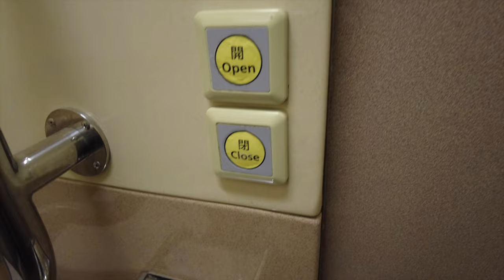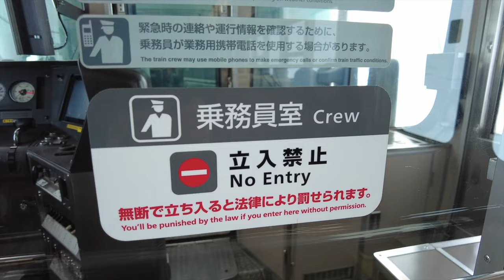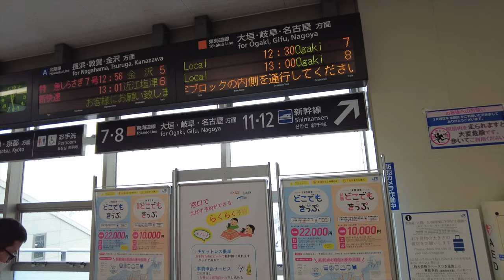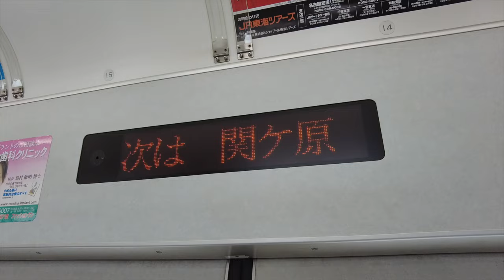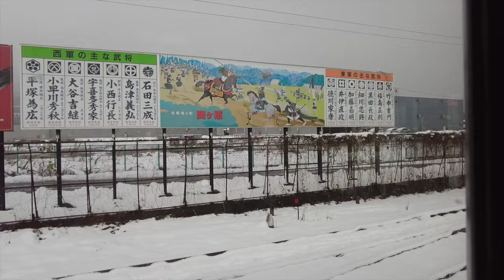Japan Local Train 4k (no commentary) - "Kyoto to Nagoya" (2/3)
(Background) My plan for this weekend was to go to Okayama and ride limited express trains in the area... but then my plans had to be cancelled due to the weather + other issues with my reservation, so I found myself stranded in Okayama station with no way to go home.
Hence, I took a 12 hour trip back to Yokohama using the cheapest method I know: the "Seishun 18 kippu" (the youthful 18 ticket), which allows me to take all local trains on the JR network for a set price of 2410 yen/day.

Special Rapid to Maibara (JR West, Tokaido-Line): (0:00)
Seta River, Shiga Prefecture: (0:14)
Type 223 Train interior:  (0:55)
Toilet Introduction: (1:16)
Conductor Seat: (1:42)
Maibara Station (JR West→JR Central): (2:50)
Local Train to Ogaki (JR Central, Tokaido-Line): (3:40)
Type 313 Front Cab View: (04:14)
Sekigahara: (04:50)
Ogaki Station (Tokaido-Line): (05:50)
Gifu Station: (06:34)
Owari-Ichinomiya Station: (06:49)
Nagoya Station: (07:26)